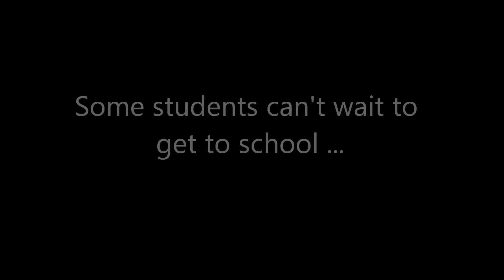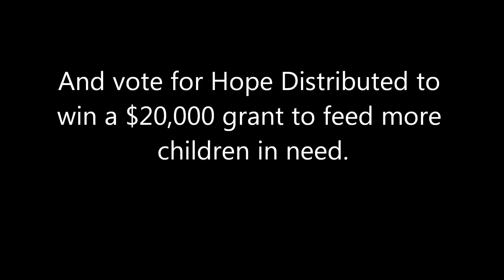Hope for Kids at Cub Run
A teacher at Cub Run Elementary School in Rockingham County explains how a program hosted by one of our partners, Hope Distributed food pantry, is helping students survive and thrive.